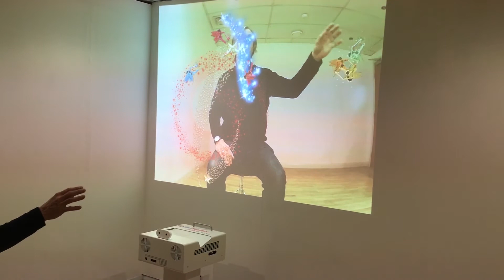omiReflex Interactive Wall Projection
Our omiReflex Interactive Wall Projection system displays a ‘magical’ mirror image of the user whilst projecting dynamic moving images that they can interact with.

Scattering stars, painting pictures, playing drums and travelling through space are just some of the many interactive effects this magical mirror projection offers.

The omiReflex system can project onto any pale vertical surface.

The omiReflex+ version is fully customisable allowing the user to import their own images, sounds and videos.